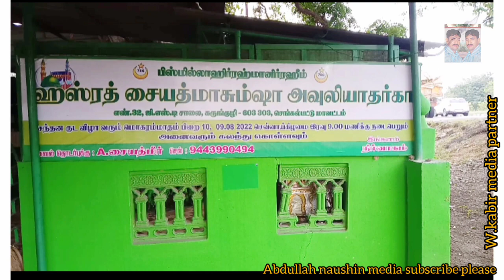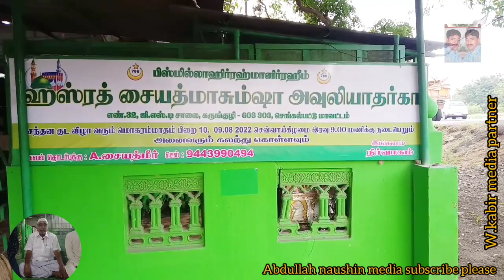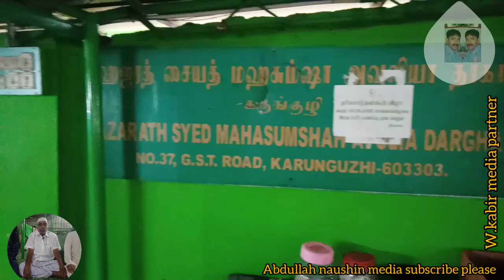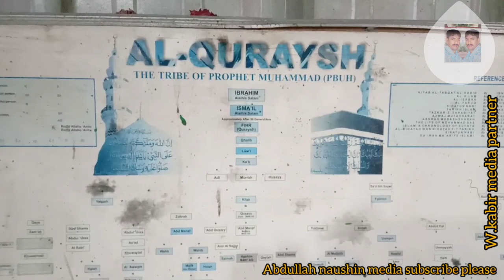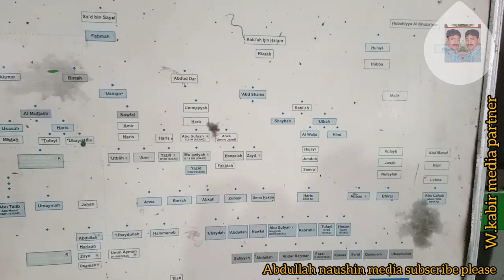#🕋HAZRATH SYED MAHASUMSHA // AULIYAD DARGAH KARUNGUZHI MADURANTHAGAM